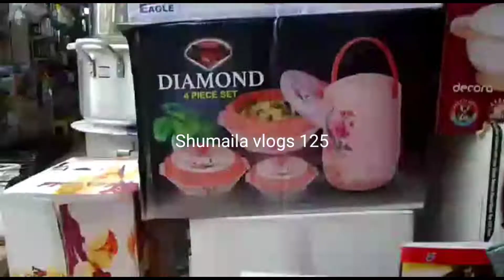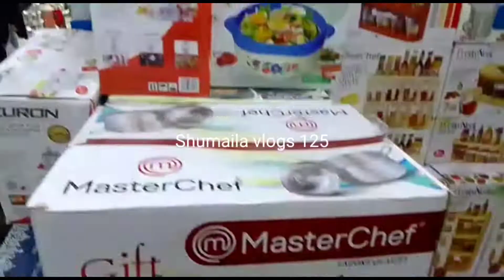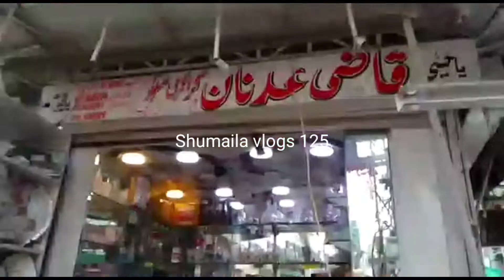new and beautiful birtan shop | بہت ہی خوبصورت اور سستے برتن کی مکمل ویڈیو